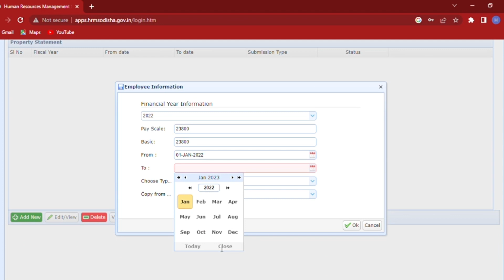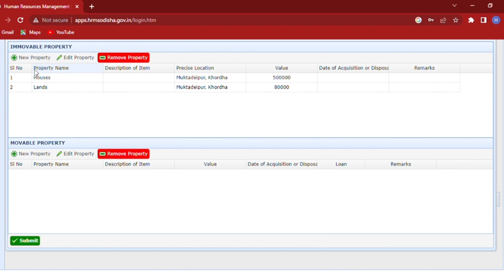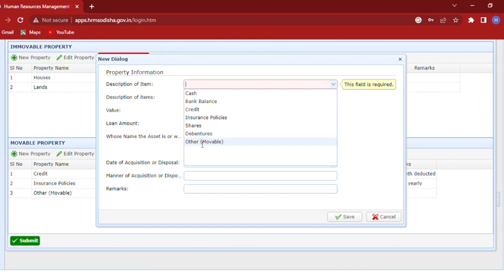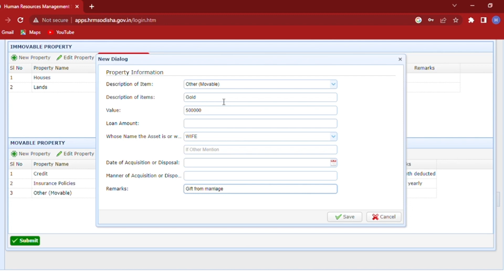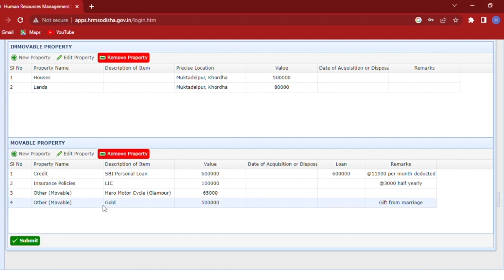HRMS ରେ property statement ଦେଇ ଦିଅନ୍ତୁ ଶେଷ ତାରିଖ ୩୧.୦୧.୧୦୨୩